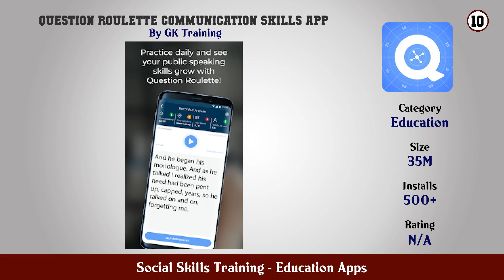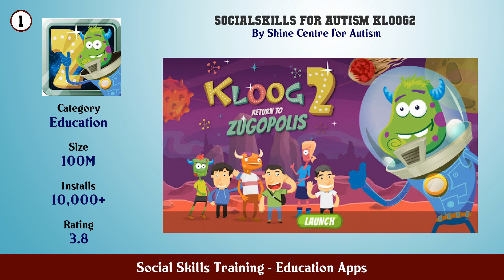Top 10 Social Skills Training Android Apps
In this video we have listed Top Social Skills Training Android Apps. This video is for information and reference purpose only.